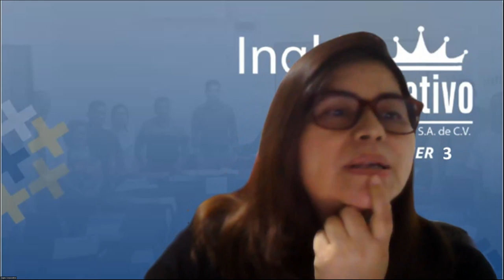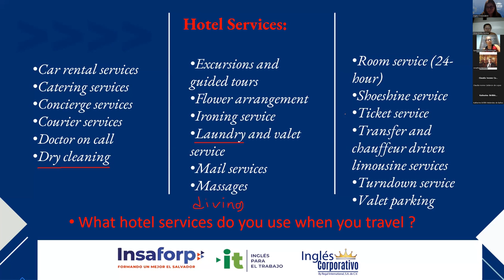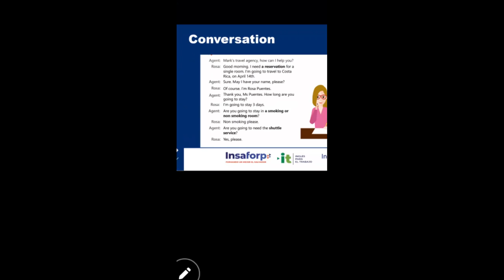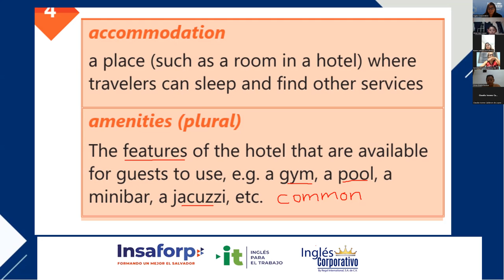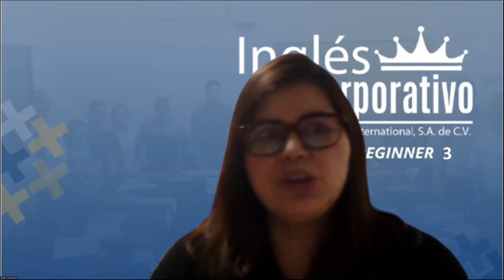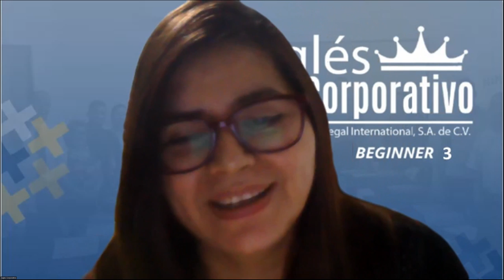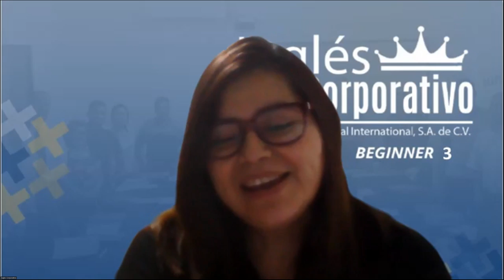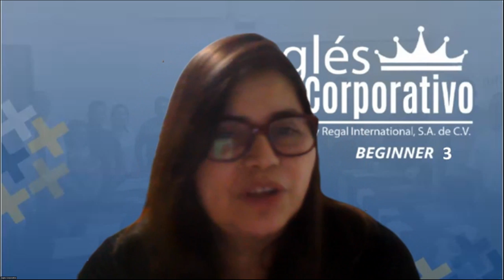Sesion 16 - 15/02/2023 - 29750-8048-0011/2023 - Rodriguez -Hotel services and amenities.